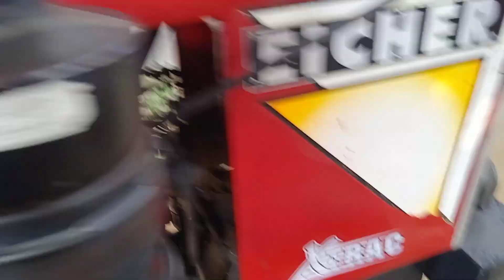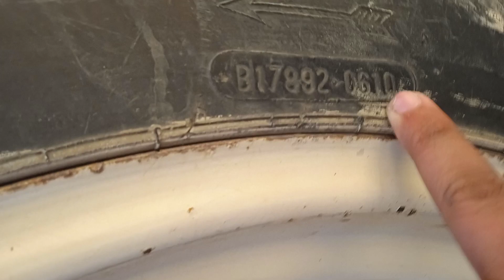बिकाऊ EICHER NC 241 Model 2011 बहुत सस्ता है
यह ट्रैक्टर ग्राम छुर तहसील सरधना जिला मेरठ में है
EICHER NC 241
Model 2011
Pincode 250342